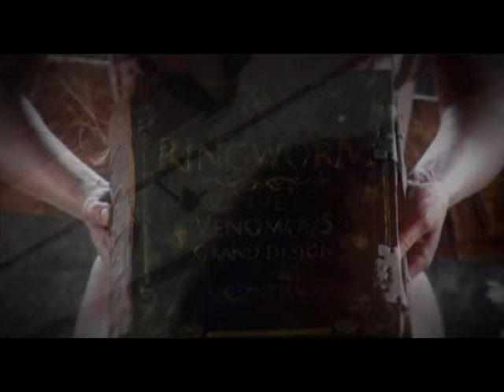Ringworm - The Ninth Circle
Music video by Ringworm performing The Ninth Circle. (C) 2007 ANOTHER VICTORY